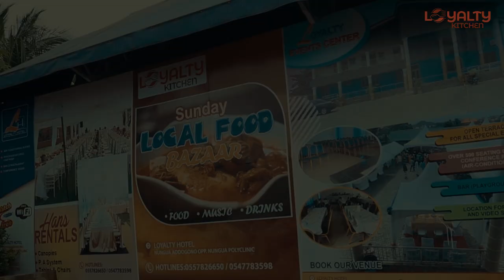What "BORTOS" can do... Loyalty Kitchen can do better😂